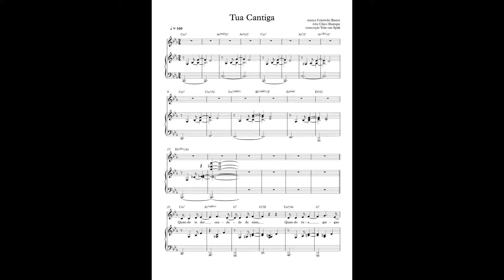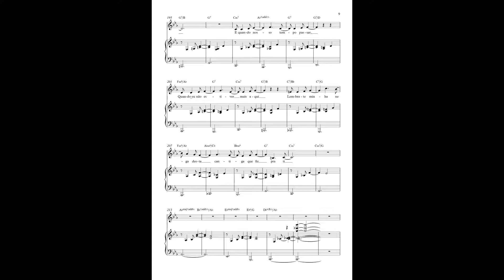Chico Baurque - Tua Cantiga - Partitura | Sheet music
Mande-me uma mensagem se quiser tocar esta música. O meu endereço está na página 'sobre'.
«Tua Cantiga» é uma das minhas músicas favoritas do Chico Buarque. Gosto muito dos acordes, da melodia e do ritmo. Infelizmente não consegui encontrar nenhuma partitura. Por isso eu mesmo tentei fazer uma transcrição tão precisa quanto possível para você poder tocar esta música. Espero que goste.

«Tua Cantiga» is one of my favourite pieces by Chico Buarque. I like the chords, the melody and the rhythms. Unfortunately I couldn't find any sheet music, so I tried to make a transcription myself, so that you can play this piece. I hope you like it.

Tua Cantiga
música / composed by Cristóvão Bastos
letra / lyrics written by Chico Buarque
transcrição / transcribed by Yoïn van Spijk